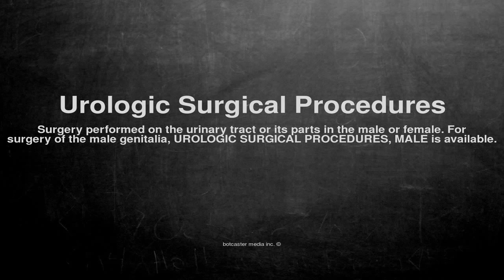Medical vocabulary: What does Urologic Surgical Procedures mean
What does Urologic Surgical Procedures mean in English?